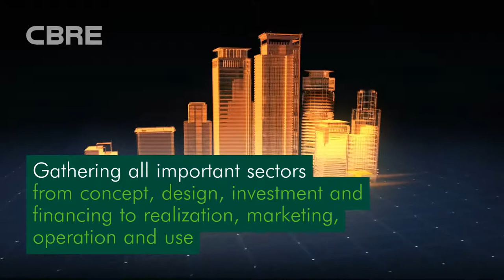CBRE Romania @ EXPO REAL Munich, 2019 - teaser